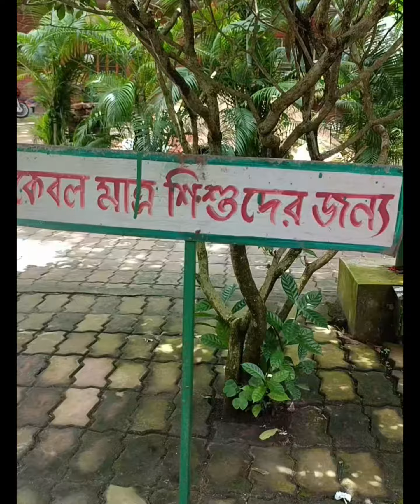Lahiri baba Ashram || Mila Nova